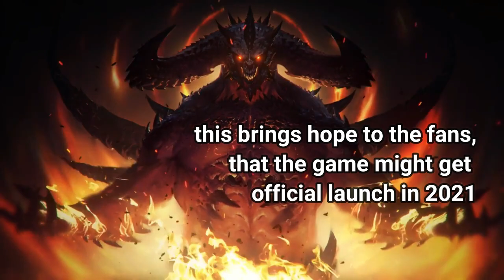DIABLO IMMORTAL (Alpha Test) - 4 Classes demo, Game Features sneak peek, QnA, Cinematic trailer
Technical Alpha Test is ongoing now,
only for Australia Region.
In this video, you can see the demo of four classes available in the Alpha test, and explanation from the game lead designer about Game features, such as item customization, Free2Play system, and others.

Android Minimum Requirements
◦ CPU - Snapdragon 710 / Hisilicon Kirin 810 and higher
◦ GPU - Adreno 616 / ARM Mali-G52 and higher
◦ RAM - 2GB of RAM and higher
◦ Version: Android OS 5.0 (Lollipop) and higher

Apple Minimum Requirements
◦ iPhone 8 and higher
◦ Version: iOS 12 and higher